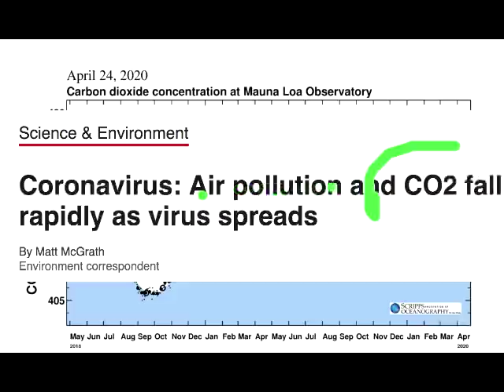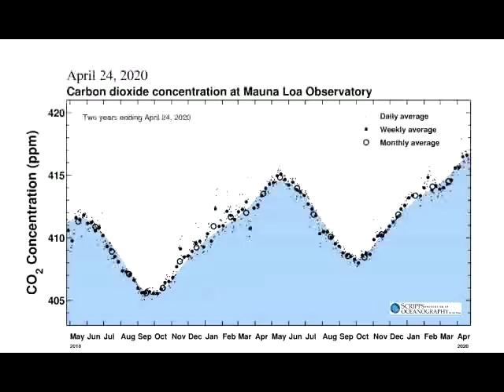Weather or Not looks at Whether or not co2 has been falling during the shutdown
Is co2 falling during the shutdown, No,   The facts expose that either climate alarmist don't know or they do and are claiming the opposite